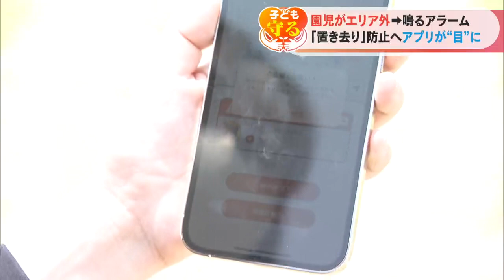子どもを見失ってもアラームで通知 子どもの置き去り事故防止にも GPSと連動したスマホアプリの実証実験 名古屋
去年静岡県牧之原市で起きた、送迎バスでの園児の置き去り事故。

これから暑さが本格化する中、こうした心配は尽きません。

事故や熱中症から子どもの命をどう守るのか。名古屋市の取り組みを取材しました。（名古屋市内で街頭インタビュー）
「暑いですね、休みをもらって出かけたけど、やっぱりやめた方が良かったかな…」
「日差しが肌にあたって、もう、とにかく暑い」
東海地方の各地で真夏日となった19日。

半袖姿や日傘を差す人が街のいたるところで見られました。
暑さが本格化する中で、これから心配されるのが熱中症です。

そんな中…、名古屋市港区の保育園では「暑さ」から子どもの命を守る、こんな取り組みが。
（先生）
「きょうも、これをつけます。迷子になったときに大事なものだから、はずしません！」
園児の腰についているのは、GPS。
スマホアプリと連動していて、あらかじめ設定したエリアから園児が離れると、アラームでその位置を知らせてくれます。
（ひまわり畑で遊ぶ子どもたちを見守っている保育士）
「ひまわりとかあって、子どもがその中に入っていくと、子どもの身長くらいなので、どうしても目視で見分けにくくなったり、見つけにくくなったりするので、そこの部分のフォローになる」
名古屋市はこのアプリについて6月16日から実証実験をしていて、今後、実用化するかどうかは実験結果を踏まえて検討するとしています。

きっかけは「園児のバス置き去り事故」でした。
2022年9月、静岡県牧之原市の認定こども園で、通園バスの中に置き去りにされた3歳の園児が熱中症で死亡した事件。

園児は発見時、上半身の服を脱いでいて体温は40℃ほどまで上がっていました。

今回取材した保育園の園長は迷子を防ぐだけでなく「置き去り事故防止」のためにもアプリの活用を前向きに検討しています。
（愛名保育園 日比勇三園長）
「置き去りはあってはいけないことなので、こういった機器を導入して、子どもたちの安全が確保できるのであれば、ぜひ導入をしていくべきだと思う」

いつでもスマホで園児の位置が確認でき、危険があると知らせてくれる便利なアプリですが、保育の現場で一番大切にしているのが、大人の監視の「目」です。
（保育士）
「バスの中に取り残された子どもがいないか、実際に目で見て確認する」

バスの乗り降りの際は、取り残された園児がいないか目で見て確認。

（保護者）
「（GPSを）暑くて取ったり、かゆくて取ったりするとなくなる。人間の目で確認をしないと親としては心配」
アプリはあくまでも「人の目」のサポートに。

事故が起きる可能性をゼロに近づけるための取り組みが進んでいます。